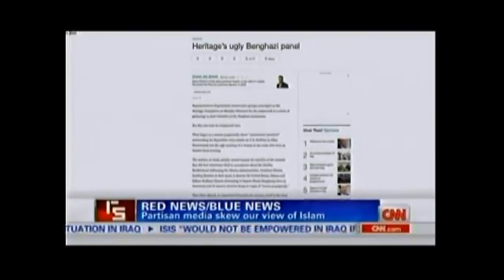62214 Brigitte Gabriel On CNN & 666Jesus